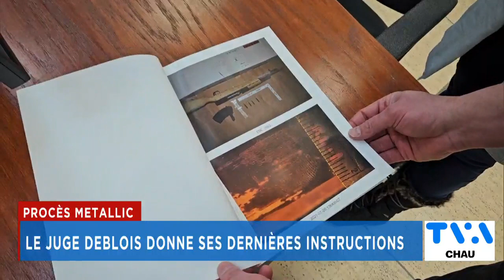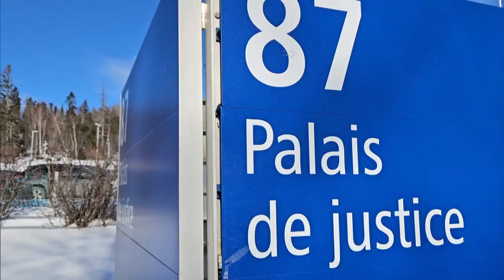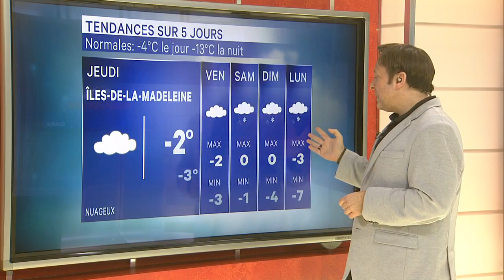TVA Nouvelles CHAU 12h 6 février 2024